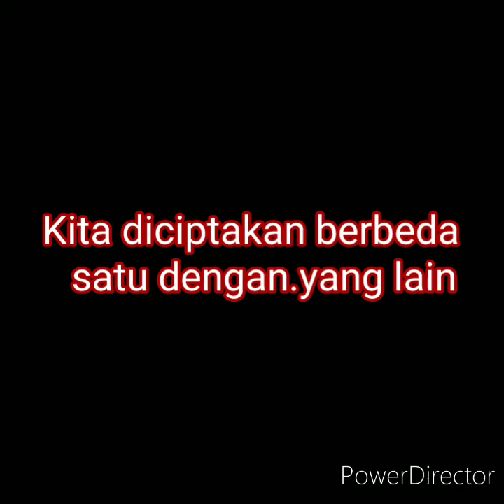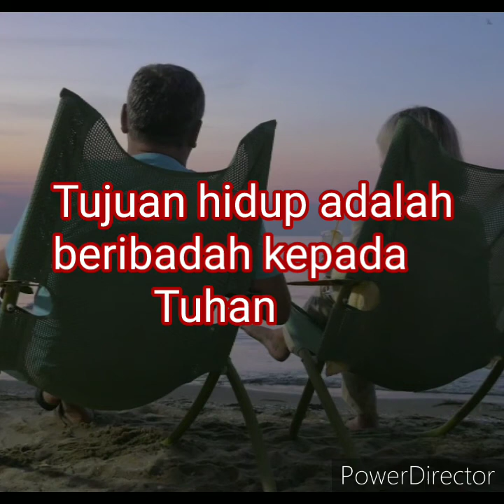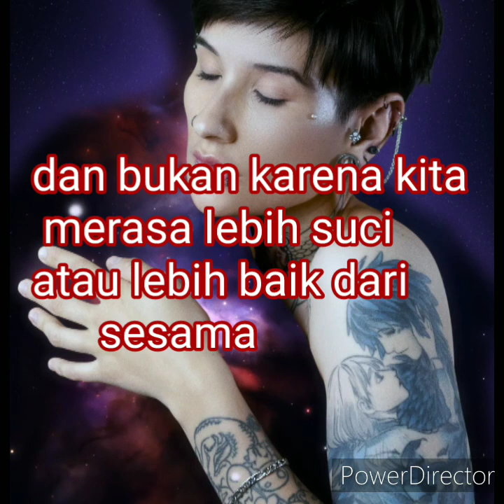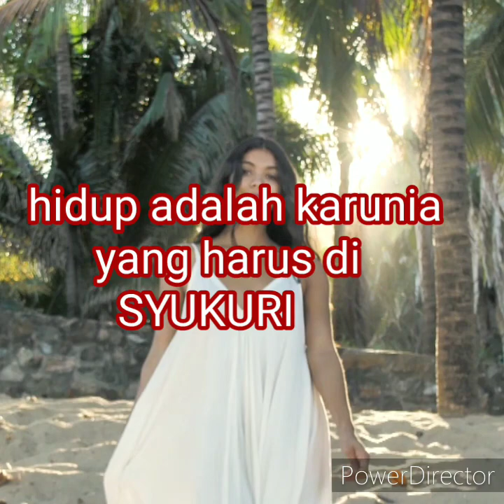kasih sayang bukanlah cinta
Kecelakaan lalu lintas sering terjadi karena kesalahan manusia